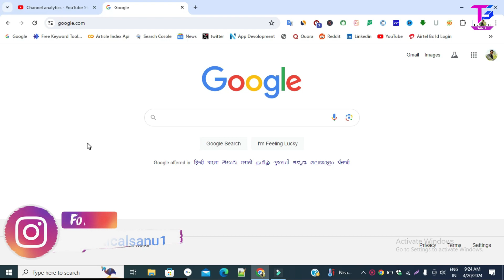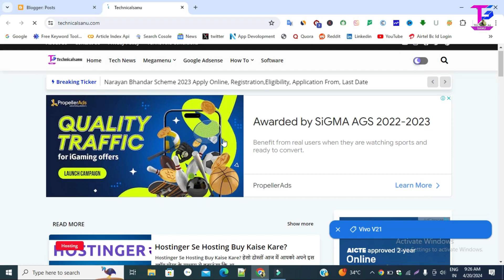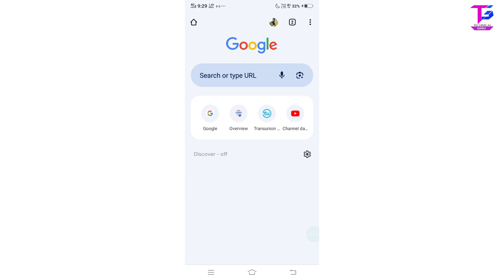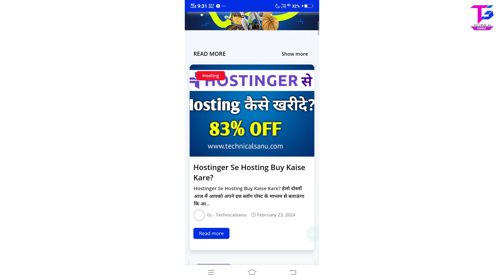Best Blogger Template for Mobile View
Ye sare product mai Youtube videos banane ka liye use karta hu👇👇
1.My Vivo y81 Mobile Phone
2.My Tripod+Mobile Holdar
3.My Gorilla Tripod
4.My Boya By M1 Mic
5.My Hp keboard+Mouse
6.My Samsung Led Monitor

Technical Sanu💓*
Technical Sanu💓*